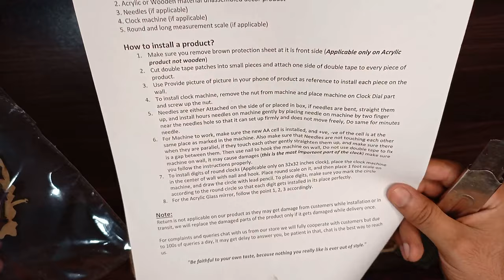Wall Decorate with Wooden Wall Clock | Wall Desing | PIXELS VIDEOS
Pixels Video is all in one Channel, which are publishing the Technical Information, Video Reactions, Unboxing, Tutorials Videos & Trending News, Keep Watching for the updates in all aspects.